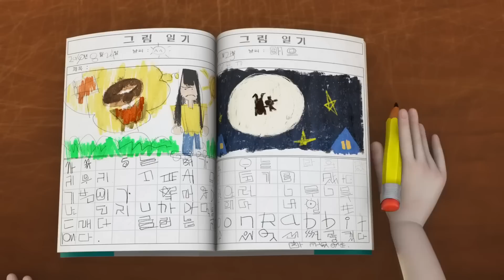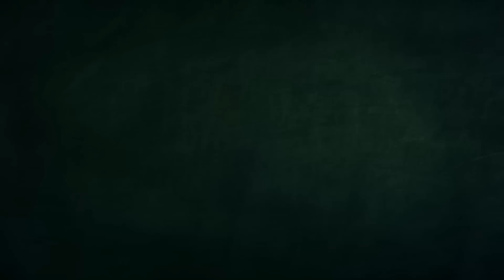ダイエット | Spookiz | 子供のための漫画 | WildBrain ジャパン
► シーズン 2 のエピソードを見る watch?v=7xlqBei_djs&amp;list=PLjFmi1u8peSod4nYslcV6xelUuiUo_WCk

Spookiz 스푸키즈 はキーリング アニメーションで、学校での Cula、Frankie、およびすべての友達の生活を追っています。

キュラはドラキュラ王家の末裔。冷酷で邪悪に見えるかもしれないが、本当は他人と親しくなり、友達になりたいと思っている。彼はOCDと完全なきちんとしたフリークを持っています!彼と彼の相棒である KongKong が悪いことをしているのを見るかもしれませんが、彼は本当に善良な魂です!

 フランキーは少し鈍いのろまですが、フランキーの食欲は時々彼を少し怪物に変えます!頭のてっぺんに四つ葉のクローバーを生やしているのが縁起物。彼は Spookiz ギャングの中で最も親切なメンバーの 1 人ですが、お腹がいっぱいでないと機嫌が悪いこともあります。

ケビは自由奔放な性格で、ルールや形式に固執するタイプではありません。彼は常にエネルギッシュで快活で、できる限り Cula をからかうのが大好きです。彼らは本当に最高の仲間なので、それは友好的なライバル関係です!

KongKong は Cula の相棒です。彼は自分の身長が低いことを非常に自覚していますが、Cula の話を聞いて信頼することで、安心感と安らぎを感じています。

Zizi は悪臭を放っていますが、彼女はそれに気づいていません。体のパーツ (主に彼女の頭) はしばしば彼女の体からバラバラになりますが、いつでも簡単に元に戻すことができます。彼女はキュラにひそかに恋をしていて、いつも彼と一緒にいることを夢見ています。彼女は彼の周りで信じられないほど恥ずかしがり屋で、誰にもこのことを知られたくない.